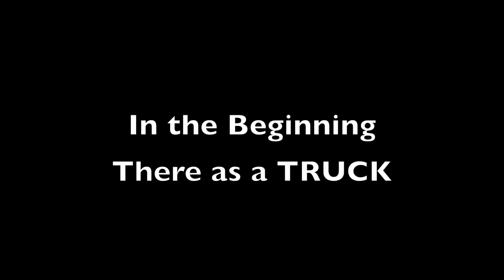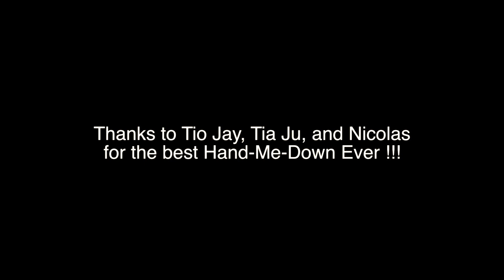FF Derek & Khloe